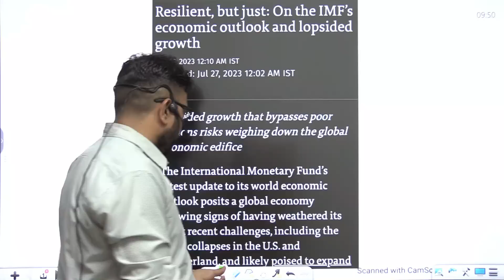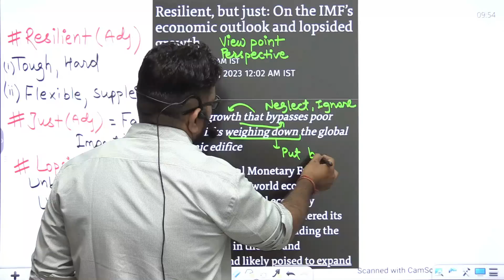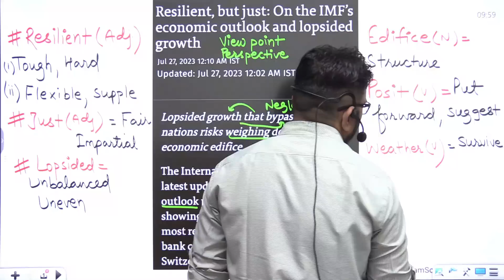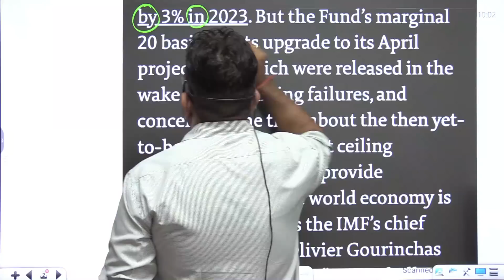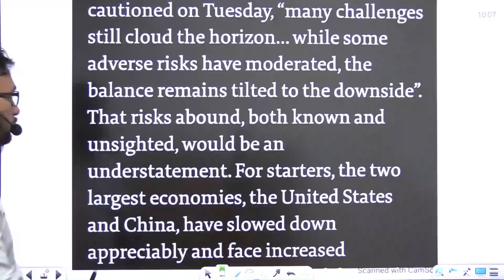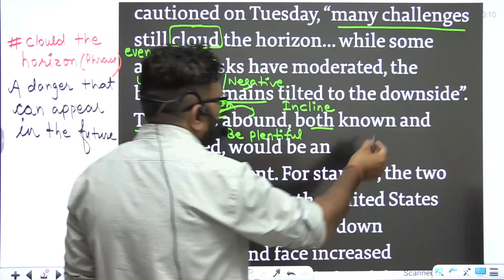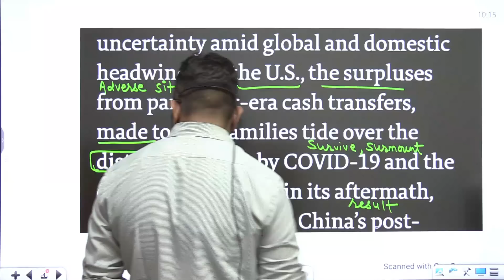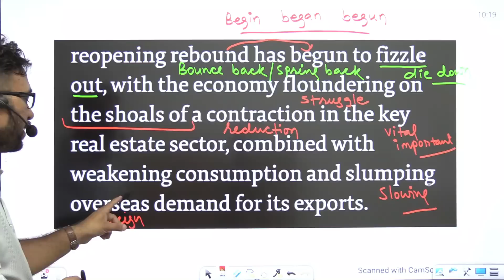Zero level से अंग्रेजी सीखें | The Hindu Editorial Analysis | Resilient,but just